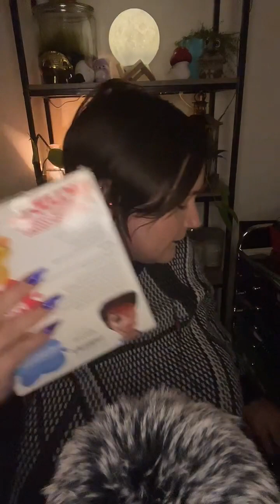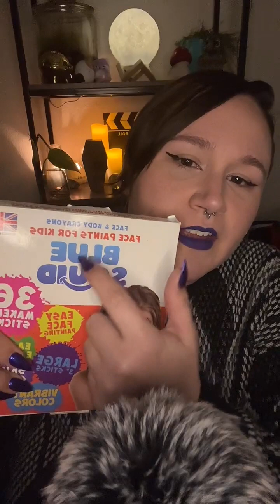ASMR Plucking, Face Painting, Skincare (Episode 78)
The easiest way to help support your favorite creators